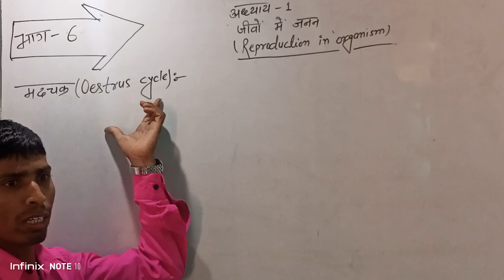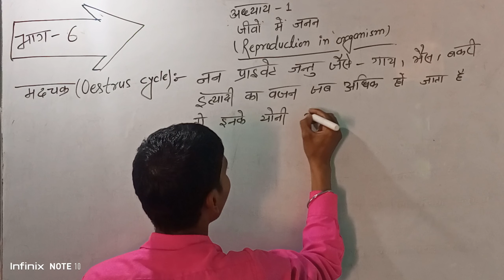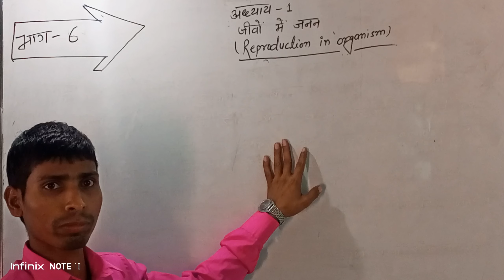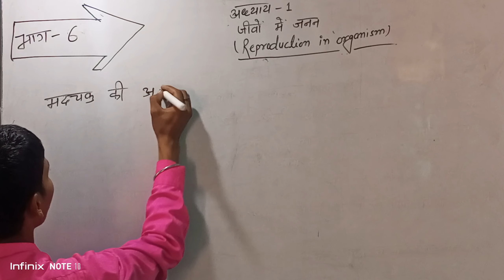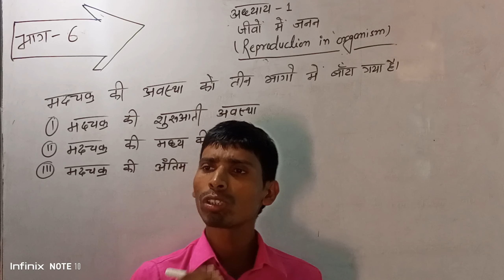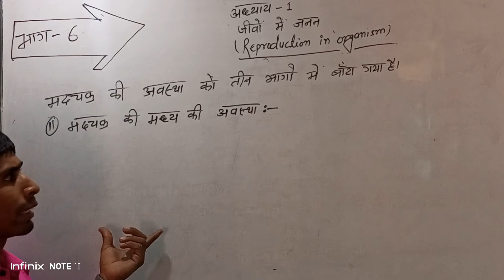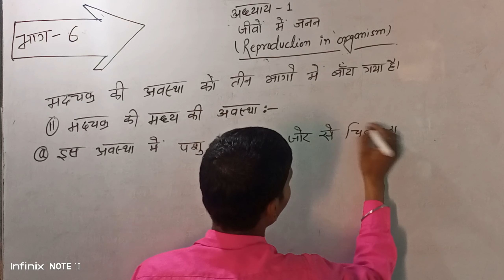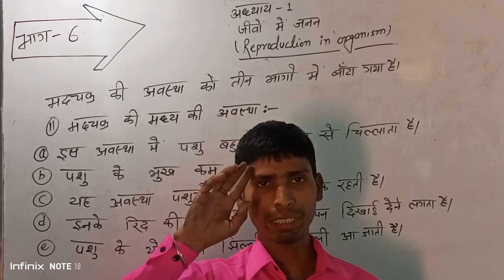Lesson:-1 ll Reproduction in organisms ll जीवों में जनन llPart :- 6 ll